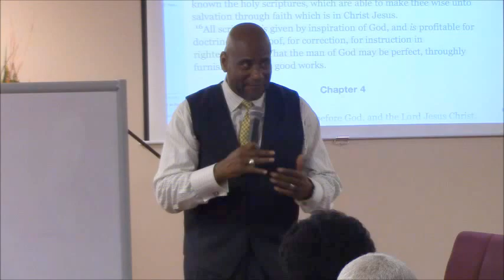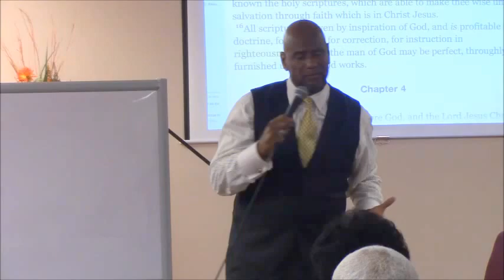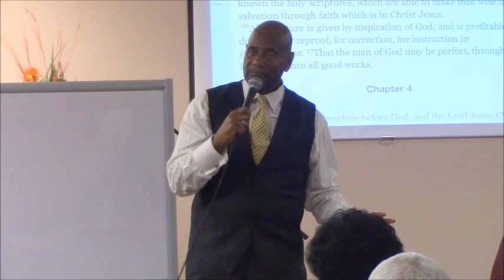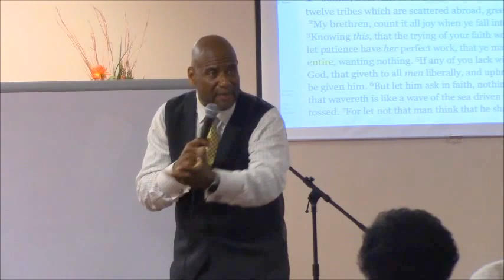The Book of James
We look at the Jewish nature of the Book of James.  Although profitable for instruction in righteousness - it is not Doctrine for the Body of Christ.  Right Division is the only path to Understanding the Word of God!